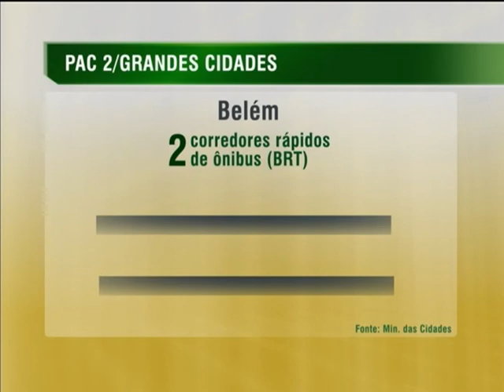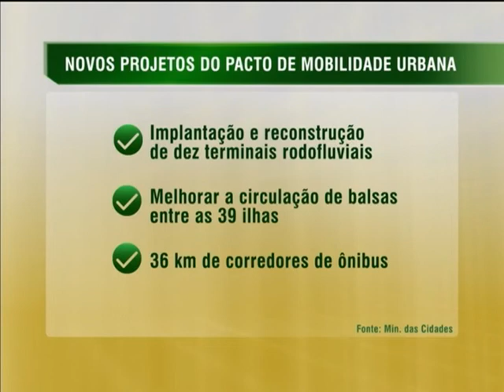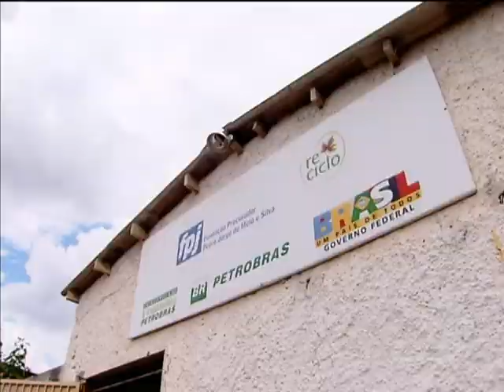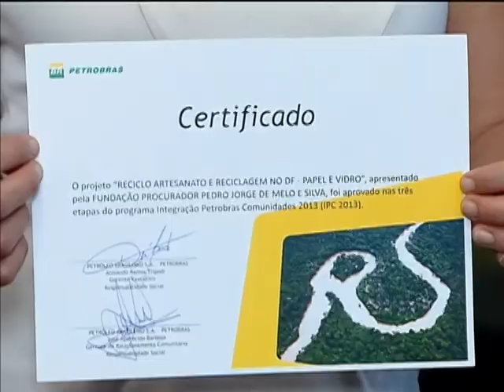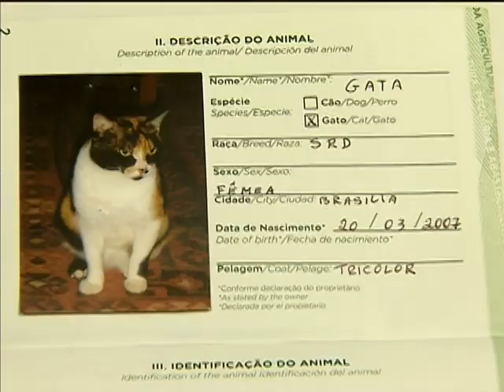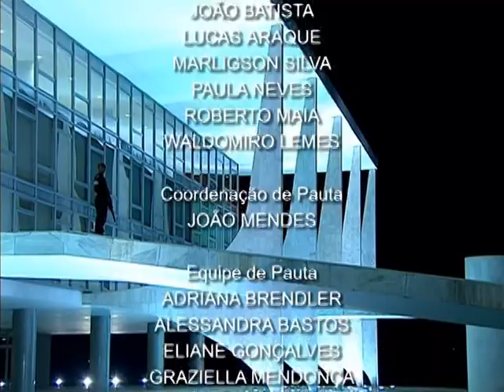Jornal NBR NOTÍCIAS na íntegra - 20 de março